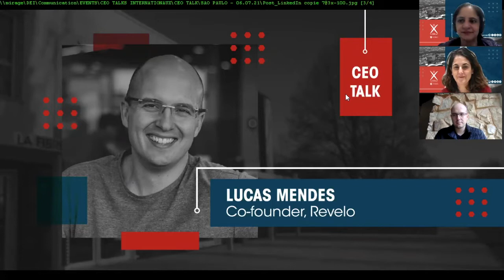CEO TALK INTERNATIONAL - LUCAS MENDES - 06.07.21